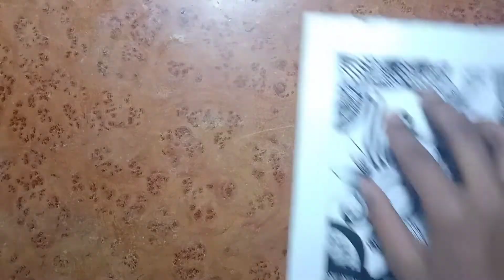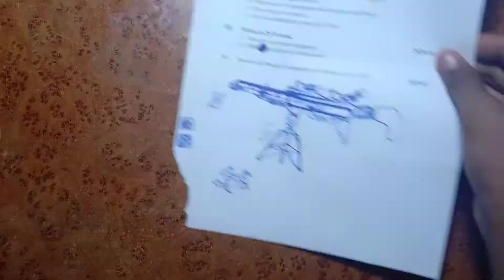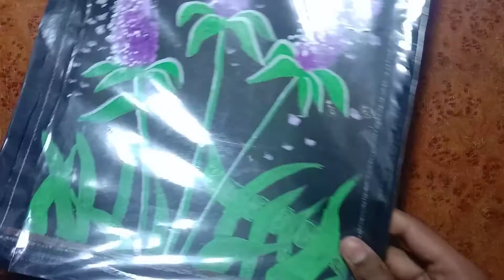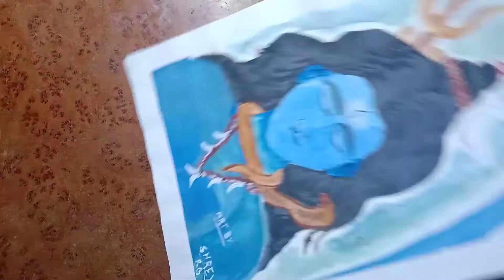MY OLD SKETCHES/2014-2019/unique paints